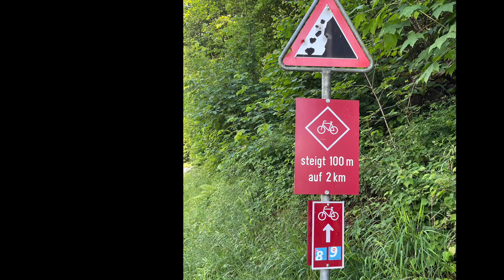Herausforderung nach Motivationstief. Traumhaft schöne Radtour mit dem Gravelbike, Trailer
Mit dem Rad nach Brienz im 2. Versuch bedeutet, dass schon einen 1. Versuch gab. Dabei musste ich die mega schöne Tour leider in Thun abbrechen. (Siehe Video in der Playlist Tagestouren).

Ob es diesmal klappt, oder ob ich einen 3. Versuch starten muss, wird sich zeigen.

In diesem Trailer gibt es einen kurzen Vorgeschmack auf den Versuch